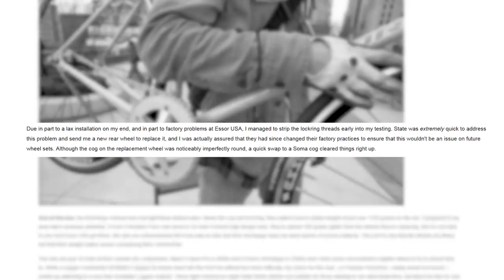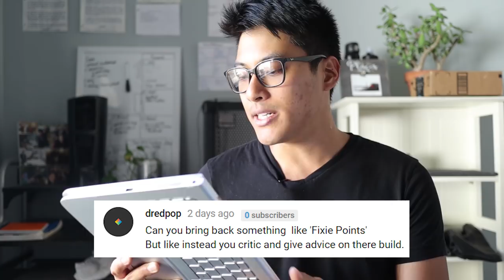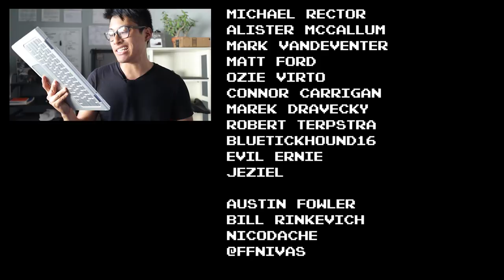Best Fixed Gear Wheels, Bianchi Pista Thoughts? | Fixed Gear Q&A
In this Fixed Gear Q&A, we’ll compare a few wheelsets to see which one is best for the money, talk about my thoughts on Bianchi, plus more coming up.

song:
Freedom Trail Studio - Swing Theory

Fixie Famous Shoutout:
Michael Rector
Allister McCallum
Matt Ford
Ozie Virto
Connor Carrigan
Marek Dravecky
Robert Terpstra
Bluetickhound16
DerElle01
Evil Hernie
Mark Vandeventer
Jeziel

Austin Fowler
Bill Rinkevich
nicodache

1. Wald 137 basket

2. Abus Granit-X Plus U-lock

3. On Guard Bulldog U-lock + cable

4. Bianchi Pista Steel

5. Golden Cycles Fixed Gear

6. Wabi Classic

7. Essor Bolt 31

8. H+Son Archetype X Gran Compe

9. NiteRider Lumina 1100/ Solas 100 Combo

NiteRider Swift 450
NieRider Cherrybomb 35
NiteRide Solas 100

Cycling questions answered in this video:
1. Handlebar bags vs. Front baskets?
2. How does one get over the fear of locking a nice bike at school or in a public place?
3. What do you think about the Bianchi Pista Steel (specs)?
4. What is your option on Golden Cycles fixed gear bikes?
5. Best place to find steals?
6. If you were going to buy a bike for conditioning/training on rural roads what would you get and what would you upgrade? Keep it around $1200.
7. For the same price, which wheelset do you think is the better value between the Essor Bolt 31’s and the H+Son archetypes on Gran Compes offered by Retro-Gression?
8. Can you bring back something like 'Fixie Points' but instead you critic and give advice on there build?
9. What do you need for night riding and what makes it different than day rides?
10. I'm a broke 15 year old kid that needs little things done like switching my pedals and getting my bottom bracket adjusted but bike shop wants to charge me 10-15 dollars but getting the tools is like double that.